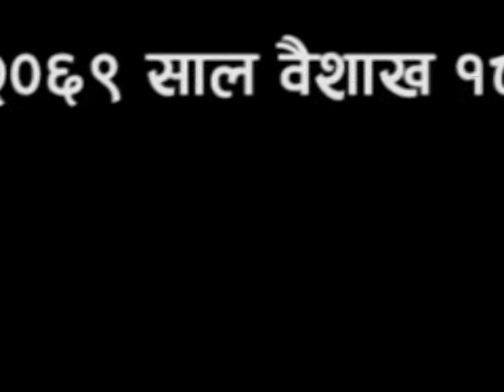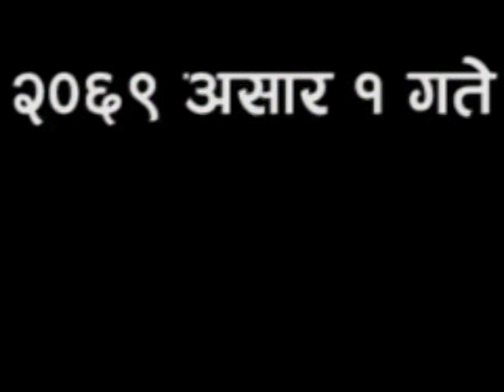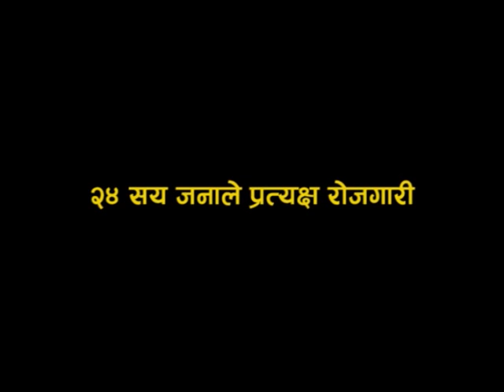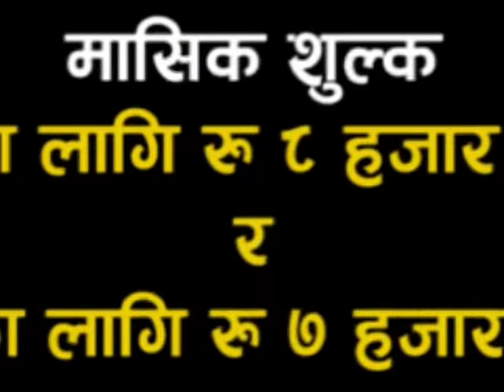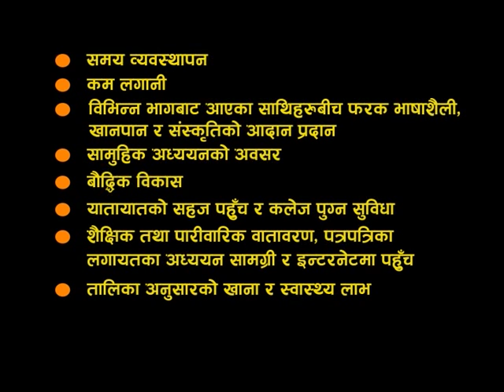Nepal Hostel Association (NeHA) _ Documentary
The history of private hostels in Nepal - 2016
  We have published the video to Introduce  Hostel Business  and  facilitating to  desired students and parents...